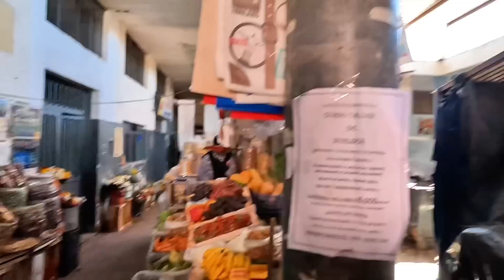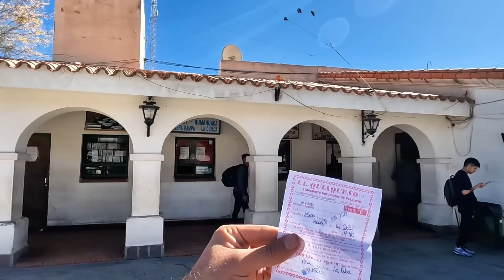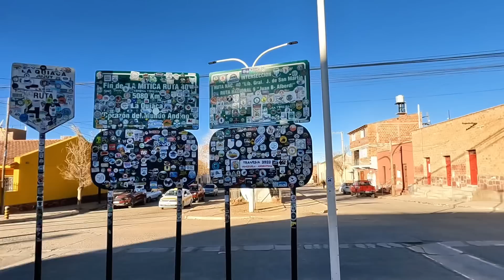3S/82B 🇦🇷ARJANTİN’DE SON GÜNÜM ! PARTİDE Kİ KIZ 17 YAŞINDA ÇIKINCA KAÇTIM !